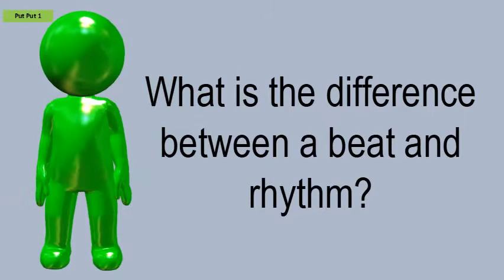What Is The Difference Between A Beat And Rhythm?